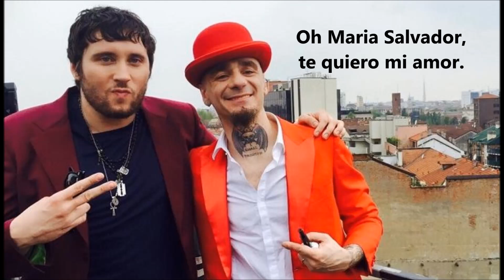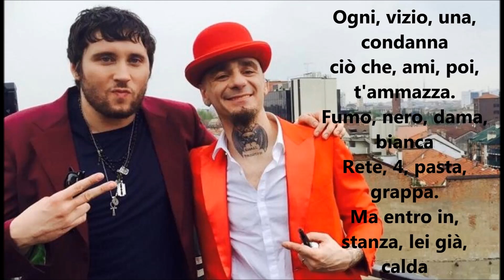JAX FT. IL CILE MARIA SALVADOR (LYRICS)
Bella a tutti ragazzi :D Oggi torniamo con un nuovo video di lyrics :D JAX FT. IL CILE MARIA SALVADOR (LYRICS) :D Speriamo vi piaccia :D
CAFFODORO :D